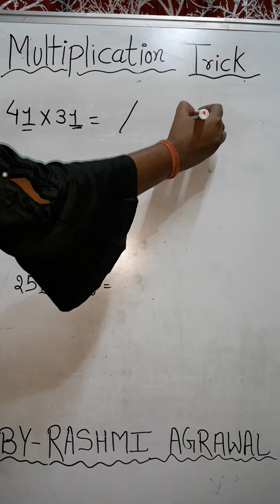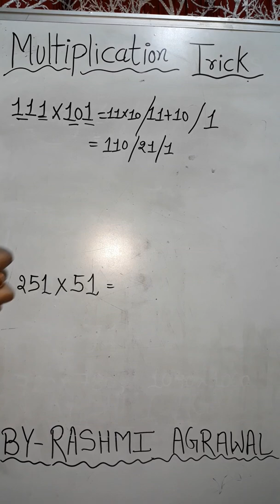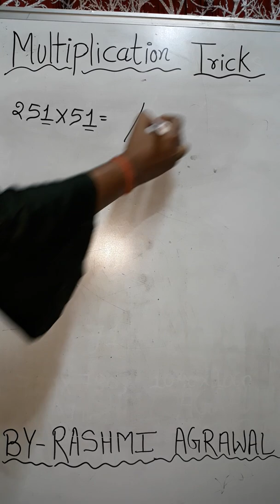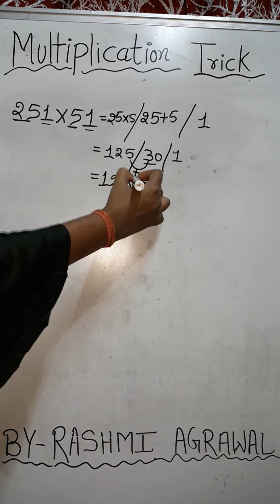Multiplication Trick part...04......by Rashmi Agrawal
This video is made to share multiplication trick so that you can simply multiple in no time.

Multiplication Tricks videos links:-

Primary school activity link:-